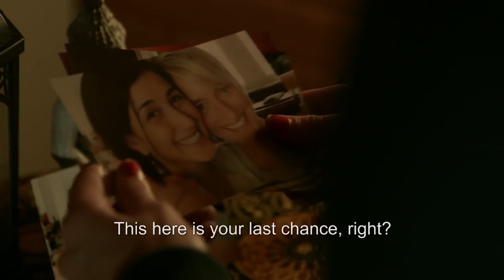Of Girls and Horses - Von mädchen und pferden - Trailer